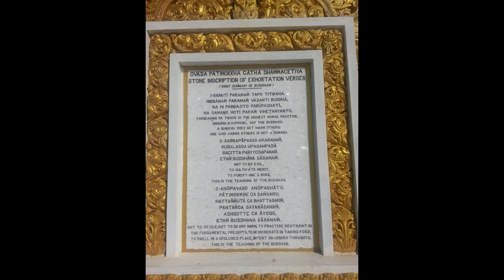Traveling to Myanmar. Mandalay Province,Moniva,Shwe ba Taungha,part 2!Мандалай,Монива,холм Покхаун!